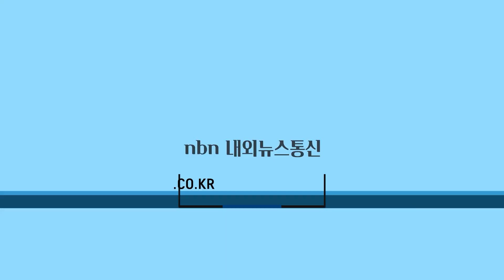영동 새너울중, ‘학생자치회 간부수련회’ 개최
영동군 새너울중학교는 2일부터 이틀 간 무주 청소년 반딧불 수련관에서 ‘2023학년도 새너울중학교 학생자치회 간부수련회’를 개최했다.